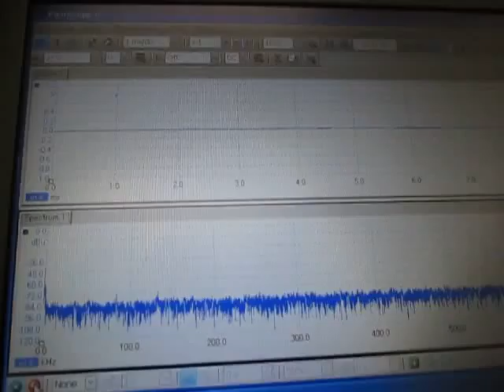超音波実験 Ultrasonic experiment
超音波実験

オーダーメードによる超音波専用水槽の設計製造